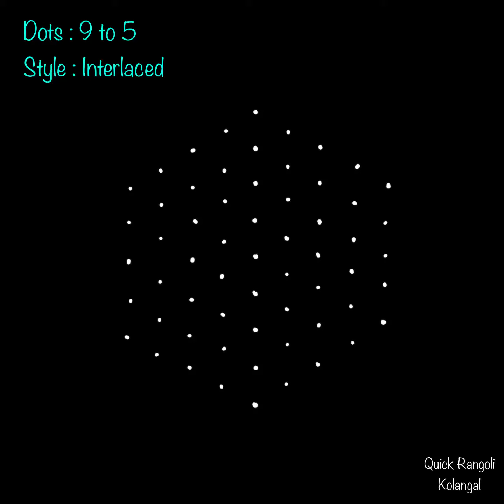9 to 5 Interlaced Dots Rangoli | 9 புள்ளி 5 -ல் நிருத்து சந்து புள்ளி கோலம் | Quick Rangoli Kolangal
9 to 5 Interlaced Dots Rangoli | 9 புள்ளி 5 -ல் நிருத்து சந்து புள்ளி கோலம் | Quick Rangoli Kolangal | 9 Pulli Kolam | 9 Dots Kolam | Star Kolam |